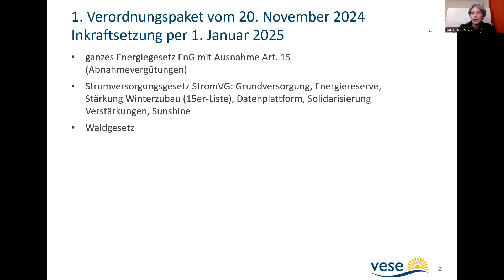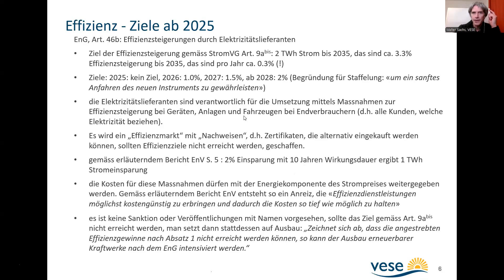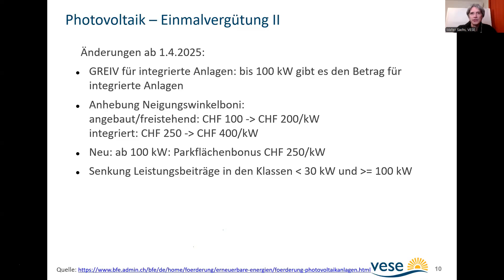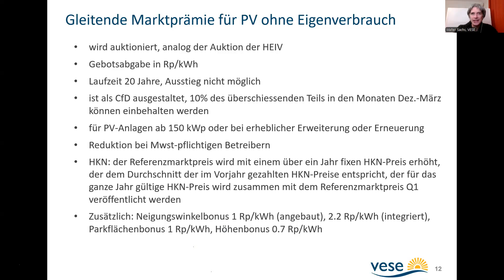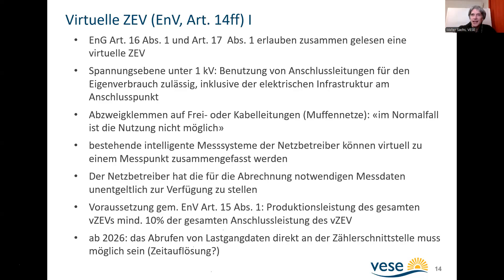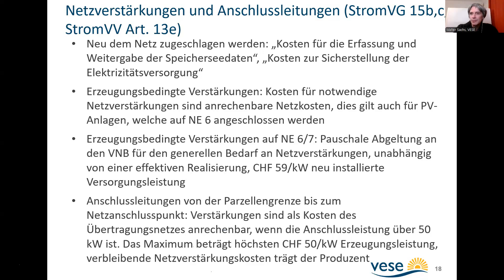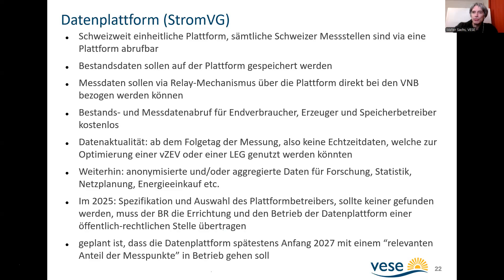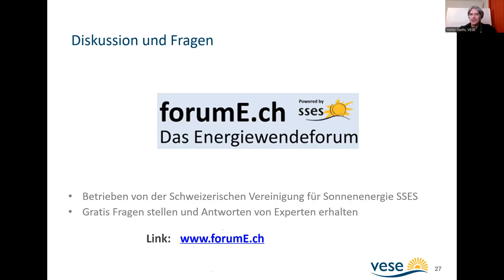Der Mantelerlass - Übersicht über die PV-relevanten Verordnungsänderungen ab 1.1.2025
Der Bundesrat hat am 20. November 2024 das erste Verordnungspaket zum Mantelerlass veröffentlicht. Walter Sachs, Präsident SSES und VESE, geht in seinem Referat auf die neuen, ab 2025 geltenden Bestimmungen ein. Stichworte sind u.a. Photovoltaik-Abnahmevergütungen, gleitende Marktprämie, Netzverstärkungen und virtuelle ZEV
(ganz unten auf der Seite)